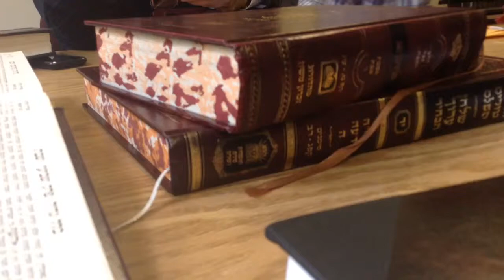Rav Ben Haim- Parshat Vayetze (2014)